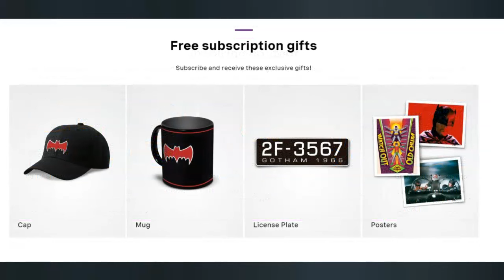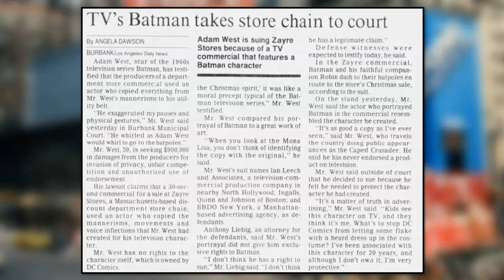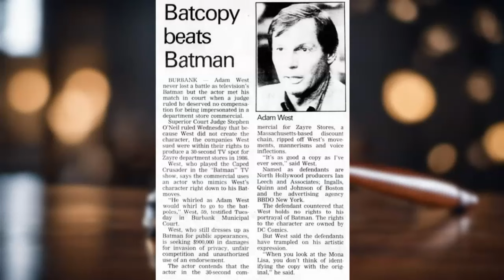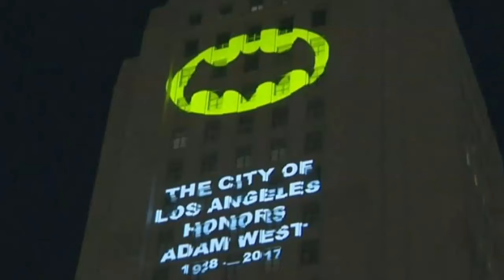Adam West's Courtroom Battle You Never Knew About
Actor Adam West, best known for playing Batman on TV, had a truly awful day many years ago. Here are the details...plus a look back at a few of the highlights of this amazing man's career.